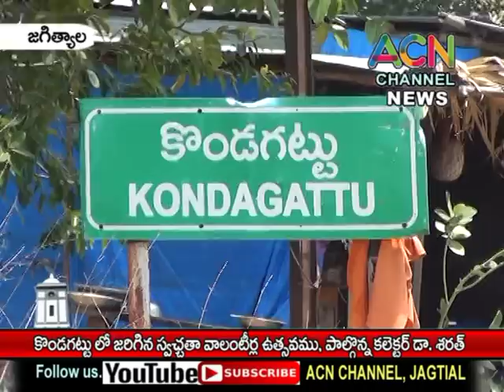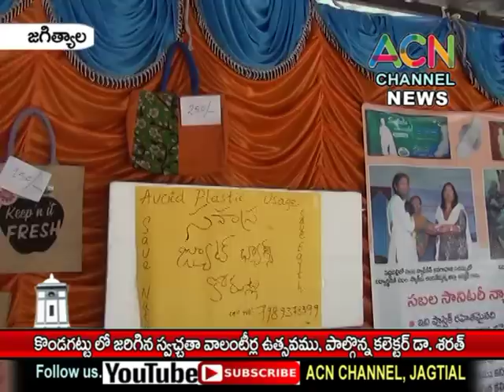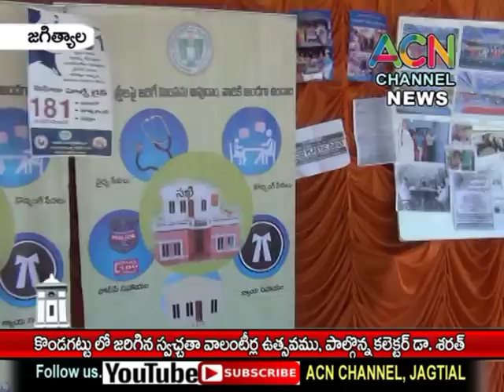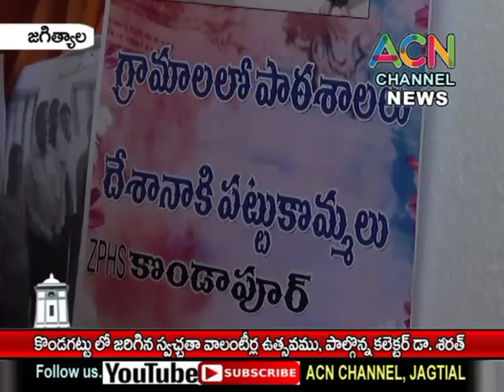జగిత్యాల : కొండగట్టు లో జరిగిన స్వచ్ఛతా వాలంటరీ ల ఉత్సవాలు, పాల్గొన్న జిల్లా కలెక్టర్ డా. శరత్